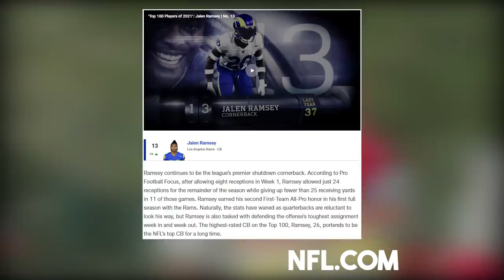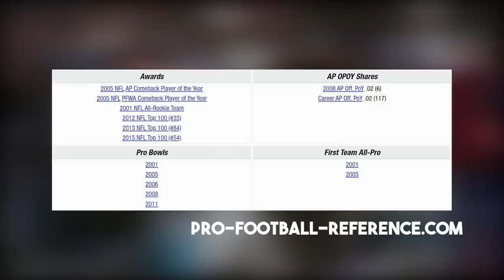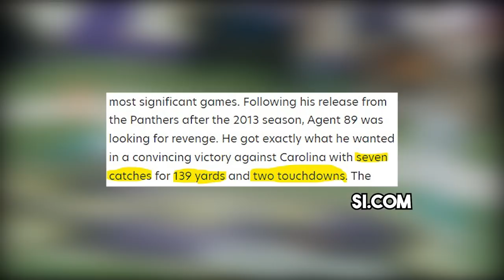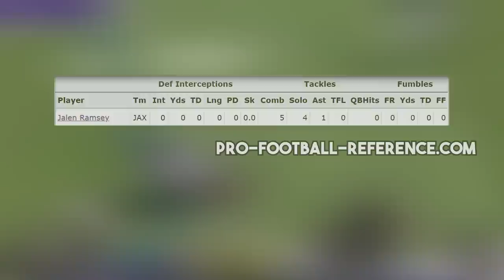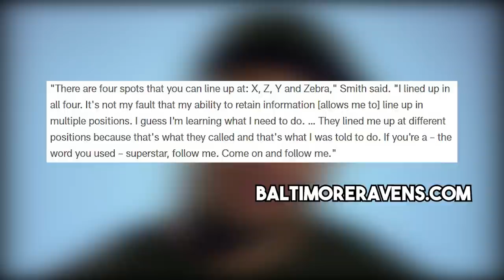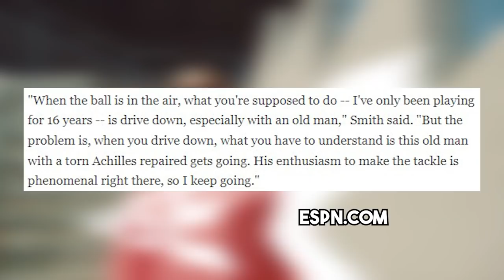The Day That Jalen Ramsey Became a Trash Talking NFL Superstar